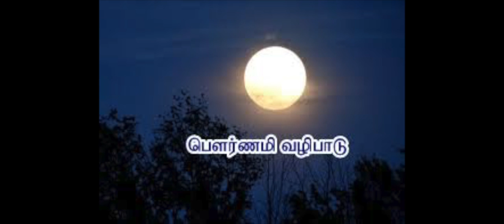பொன்னும் பொருளும் அள்ளித்தரும் பௌர்ணமி | ஒவ்வொரு பௌர்ணமியிலும் அபிஷேகம் செய்வதின் பலன்கள் என்ன?